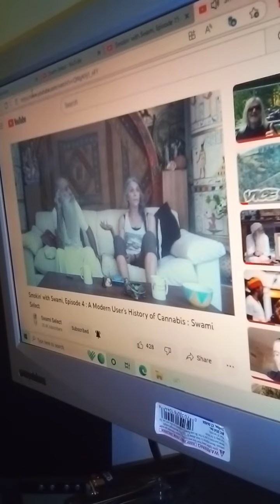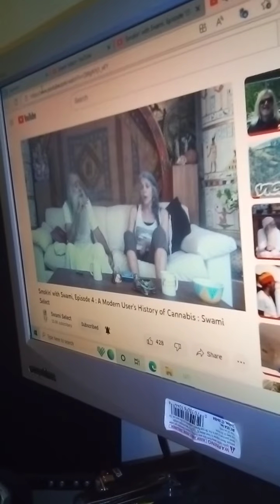cannabis quick hits. Some California top selling weed was fertilized with urine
sub up
Swami Select

The video you just seen